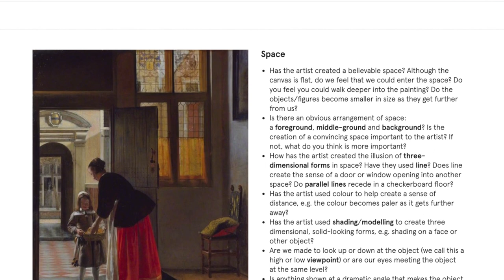Introducing The Superpower of Looking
The Superpower of Looking is an innovative and inclusive programme that seeks to transform the visual literacy skills of primary school children across the UK, taking the world of art and images as its starting point.

Supported by Freelands Foundation

With thanks to Farlington School and West London Free School Primary.

Footage of NYPD is BBC © copyright content reproduced courtesy of the British Broadcasting Corporation.